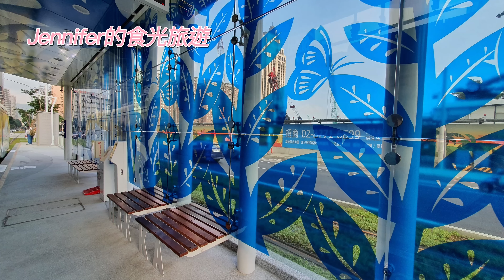4K駕駛視角看台灣最美輕軌路段~ 「龍貓隧道」｜3款彩繪列車一次收集｜高雄輕軌新路段試營運通車｜C21A→C24共5站於2022/10/5通車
我運氣真好超興奮的，搭乘10/6 一大早6:30第一班次的「黃阿瑪號」人氣彩繪列車，兩端車頭分別是高雄捷運「蜜柑站長」貓咪與貓界皇帝「黃阿瑪」，兩端來個哈囉~喂喂喂「蜜瑪連線~歡樂同萌會」。

高雄輕軌美術館路段，這一區是高級豪宅區，一度因爭議喊停，後來多項優化方案包括「以站就樹」，不僅視覺非常夢幻，還能抵擋躁音，其中C21A內惟藝術中心到C21美術館路段因軌道座落於原有的小葉欖仁叢中，使得列車就像穿梭在宮崎駿動畫中的「龍貓隧道」而聲名大噪，除了綠蔭盎然，一旁還設有如龍貓站牌的「蜜柑號–美術館站」站牌，目前開放車站兩端的行穿道讓民眾拍攝，不要站在軌道內草皮上，列車來時應淨空，退至兩旁黃色警戒線外，不得妨礙列車通行。